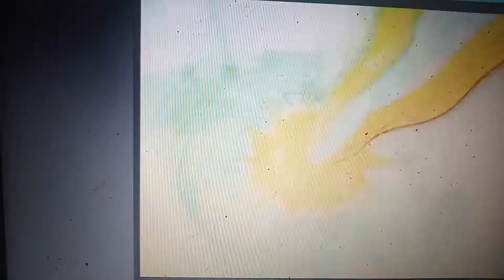March 24, 2022